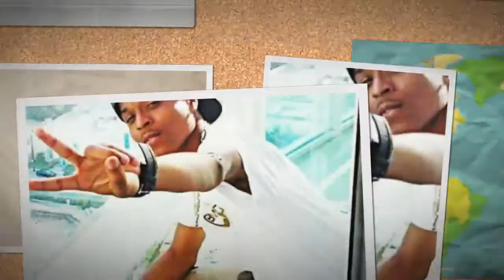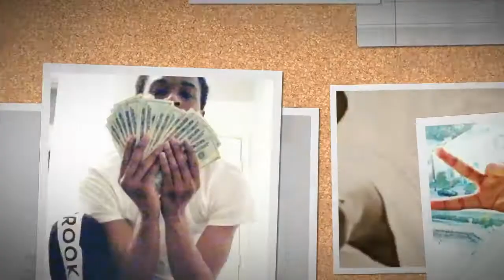Nardo Bambino - Goodmorning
(New Music) Goodmorning - Nardo Bambino

Young Artist From Broward County.. CHECK IT OUT !